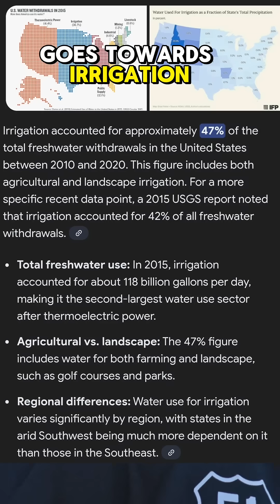50% of water used in the United States goes towards irrigation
50% of water usage in the United States goes towards irrigation